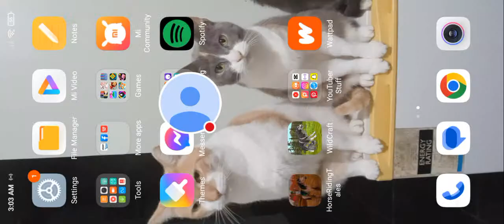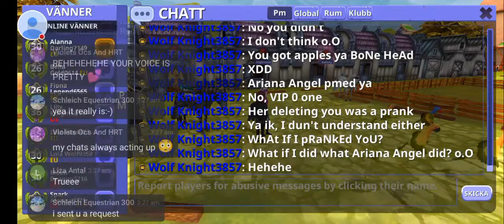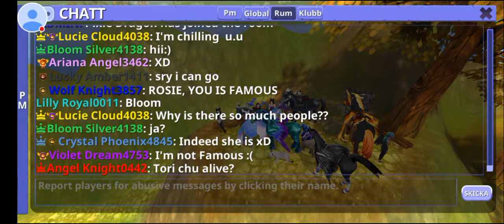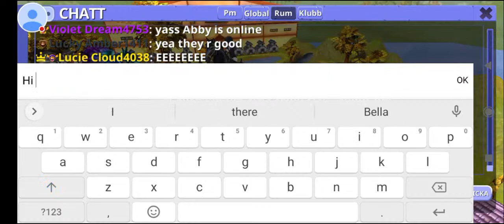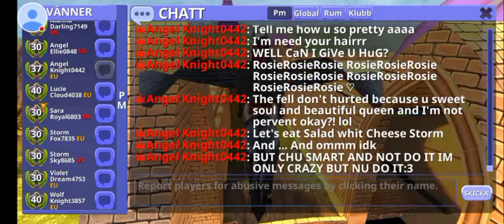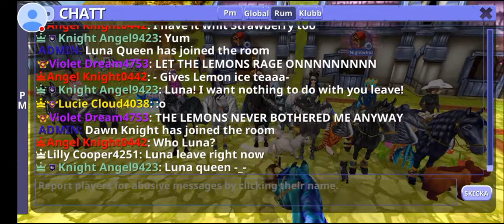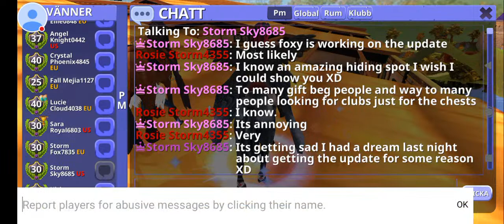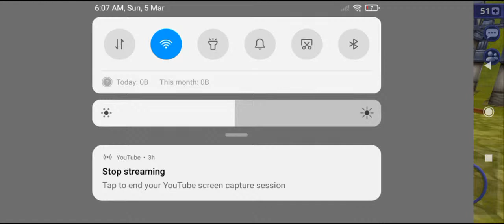Hrt Live Stream Take 2